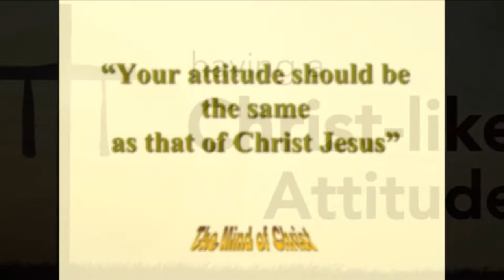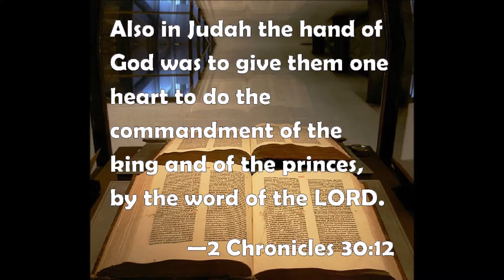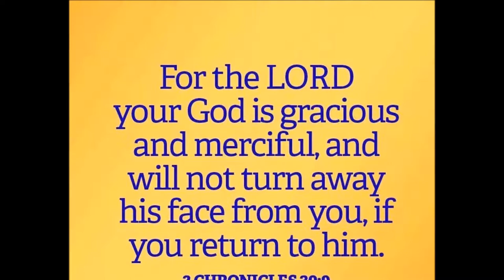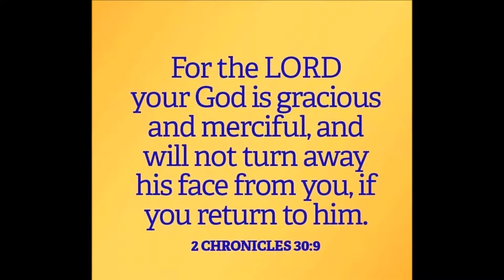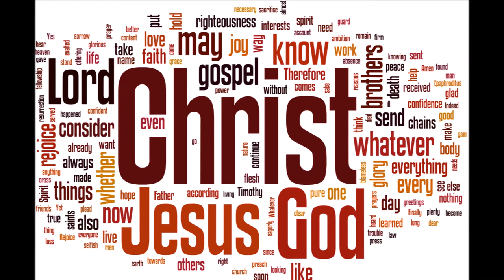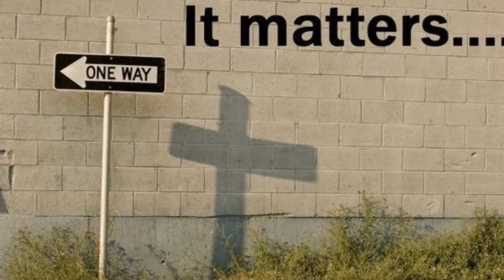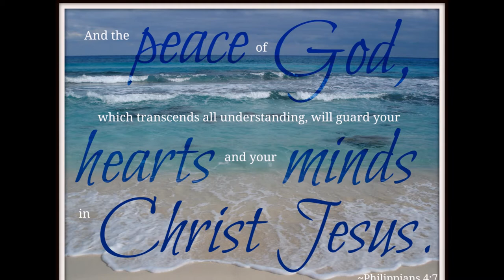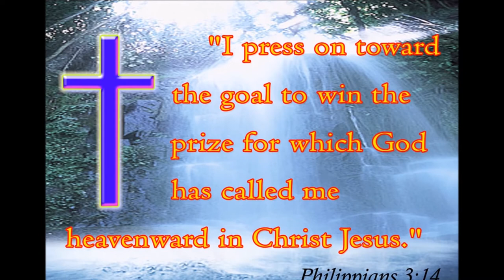கிறிஸ்துவின் மனப்பான்மை - Christ Centered Attitude-Life and Legacy of King Hezekiah–Dr. R. Jayakumar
கிறிஸ்துவின் மனப்பான்மை - வாழ்வு மற்றும் எசேக்கியா ராஜாவின் மரபு - Christ Centered Attitude - Life and Legacy of King Hezekiah – Dr. R. Jayakumar